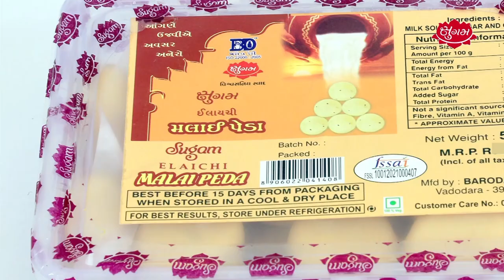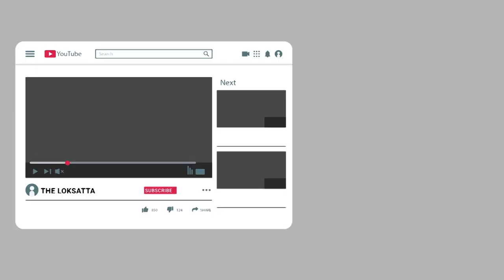37 lakh of fake note found in lockers of bank of baroda | children bank of india worth of 37 lakh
37 lakh of fake note found in lockers of bank of baroda | children bank of india worth of 37 lakh